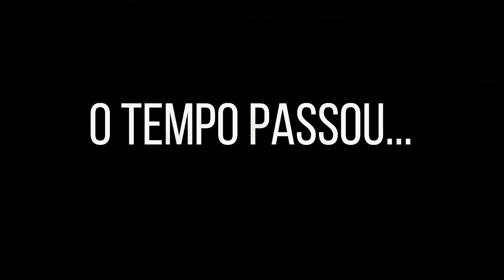A FILHA DA FAXINEIRA QUE SE APAIXONOU PELO MILIONÁRIO | Historinhas Brookhaven RP🏡 Roblox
E no mini filme de hoje mostraremos para voce essa historinha sobre A FILHA DA FAXINEIRA QUE SE APAIXONOU PELO MILIONÁRIO | Historinhas Brookhaven RP🏡 Roblox | NO BROOKHAVEN : Historinha de Roblox No Vídeo Anterior escapamos do apocalipse zumbi mais louco de todos os tempos!! E no vídeo de hoje nós fizemos o maior assalto a banco no roblox brookhaven rp, não espere no vídeo de hoje não é sobre sereia ou scp 086 não é gato de desenho animado ou mesmo minha filha adotiva sendo assustadora!! Hoje é a história da minha vida uma história de amor. A história do Nascimento à Morte...é sobre ciclo da vida no roblox... Na verdade, a história de Pobre para rico para milionário, ou pode ver tambem como  passar 100 ANOS SENDO ANJO | Historinhas Brookhaven RP🏡 Roblox!! Não espere!! são 100 DIAS no roblox brookhaven .. uau, essa descrição está ficando confusa, eu realmente não amo as historinhas são muito legais no roblox onde ensino a como fazer historinhas no brookhaven , um tutorial de como criar historinhas no roblox e tutorial de ser premium no brookhaven de graça. Aproveite a história de amor em Roblox Brookhaven.

😁👋Ola Meninos e Meninas ! Bem vindo ao novo vídeo😁

Ja Temos o código 🌟 Vídeo Star 🌟
Convido você a usar meu código ✨ MariNana ✨
💕 Oi gente,  tudo bom com vocês? Aqui é a Mariana Nana! Aqui no canal você vai encontrar muitas historinhas no Brookhaven , no Bloxburg , Livetopia , Historinhas de roblox,  Minecraft e vários outros jogos casuais para celular Android e Iphone . Beijinhos!💕
Obrigada!

💜 Olá pessoal, eu sou a Mariana Nana. Sejam bem-vindos ao nosso canal de games. Temos vídeos todos os dias!